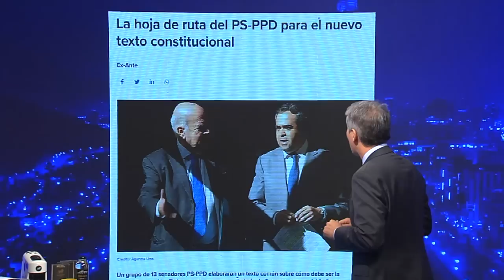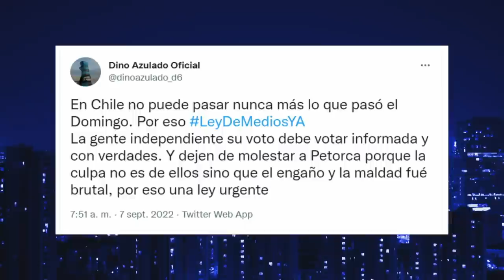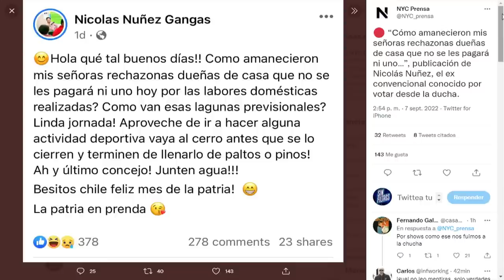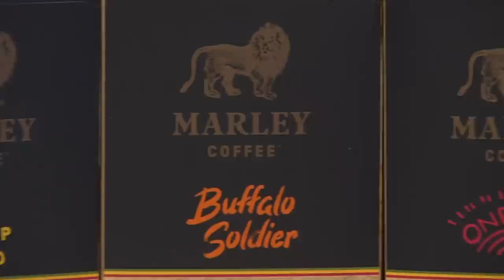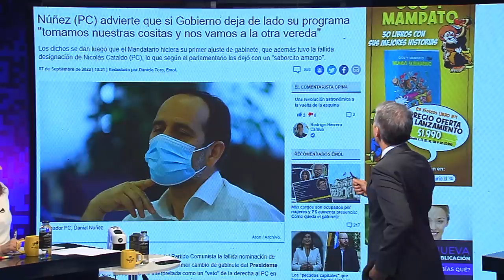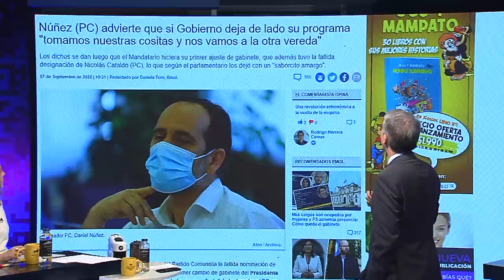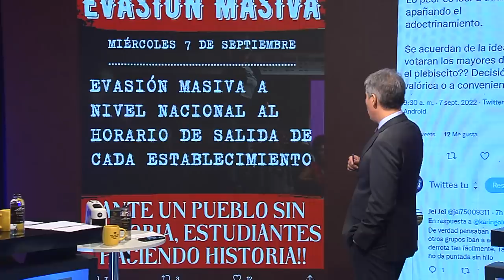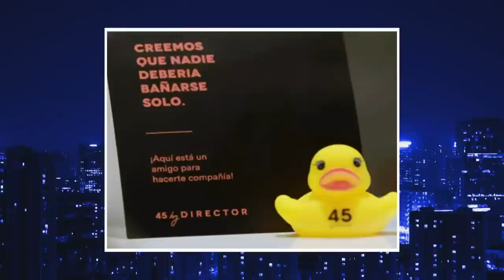Sin Filtros T02 CAP 68